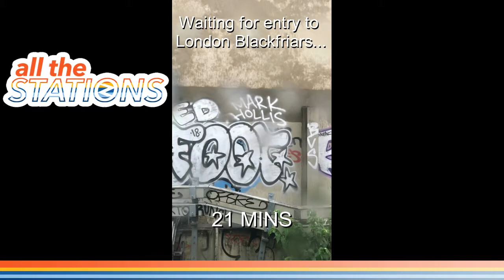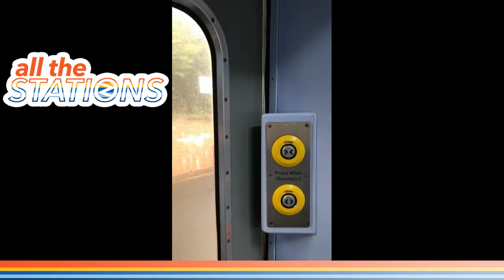Instagram Story 13, 6 June